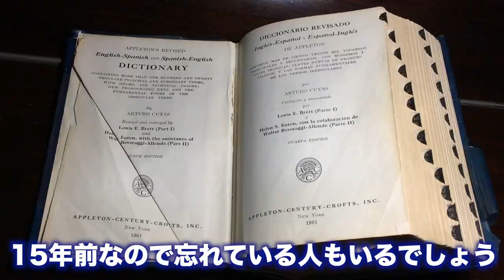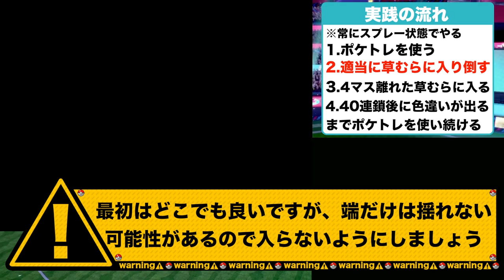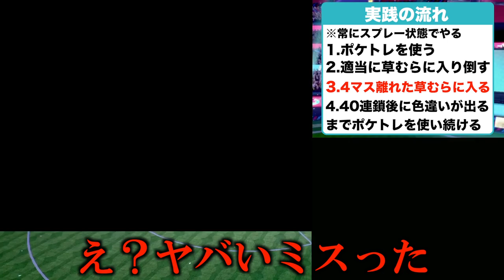【検証/解説】ポケトレなら色違いを0.5％で簡単ゲットできる？何時間かかる？【ポケモン ダイヤモンド・パール/DPt】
ポケモンWikiさん

完全再現であろうダイパリメイクの発売前に、今からダイパをまたやり込んだら、もはや懐かしさを感じなくなっちゃいそうですね。

ですが私は待ち切れないので、やっちゃいます。

▼ED曲提供
バーチャル○チンポッティ